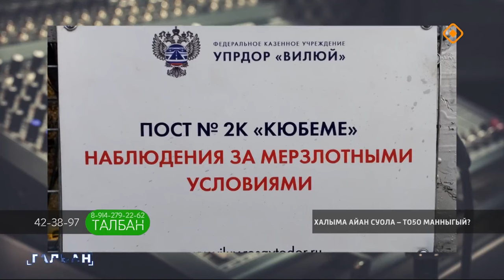«Талбан»: Халыма айан суола – тоҕо манныгый? (16.09.24)